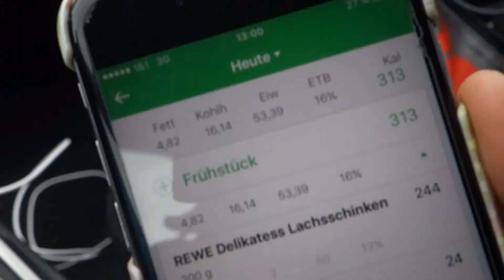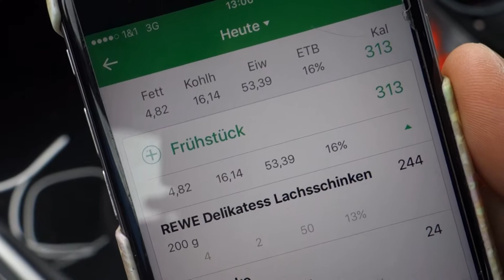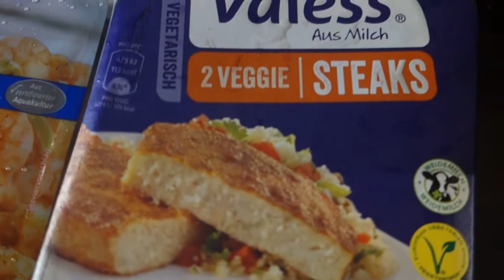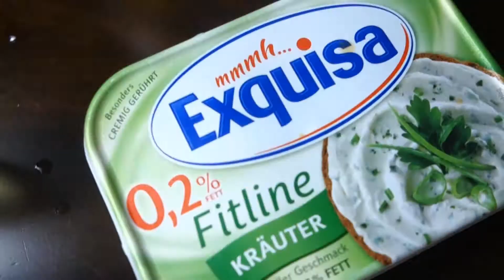Krasser 140€ Fitness-Einkauf, um MUSKELN aufzubauen [VLOG #11]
Das nenn ich mal einen fetten Einkauf Freunde :D!
Booster aus dem Video
MEINE SUPPS:

►Omega 3
►Aktueller Booster
►Natural Booster
►Gelenk Vital

►Ich spare für eine neue Kamera.. Falls du mich dabei unterstützen möchtest würde ich mich SEHR über eine kleine Spende freuen!

►►Jeder Cent wird für die Kamera investiert!

Wenn du immer auf dem Laufen bleiben willst, schau doch gerne hier mal vorbei :)